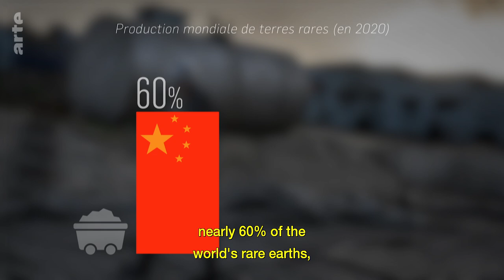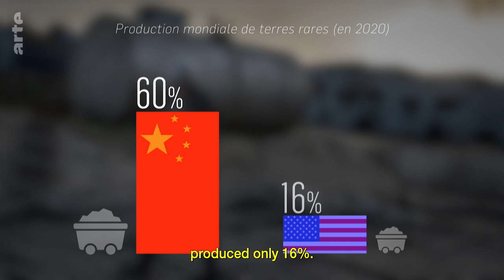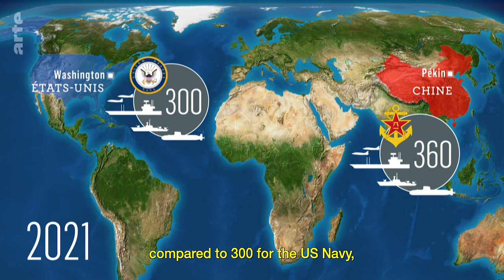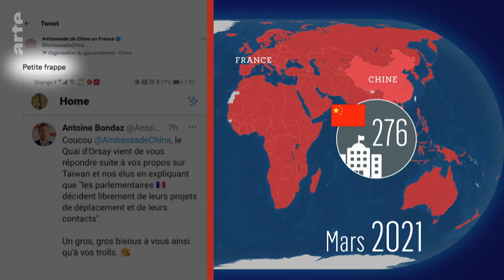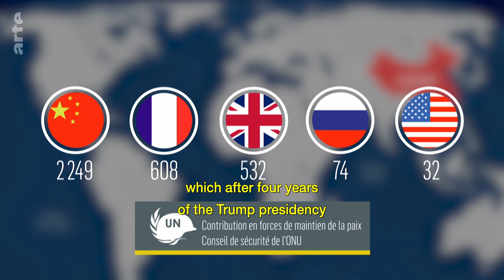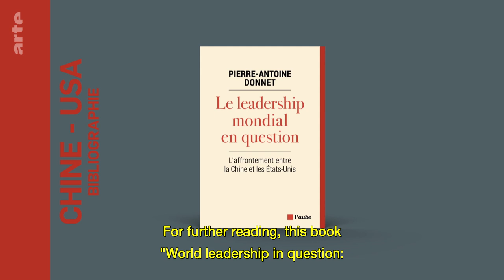USA vs China I Mapping the World I ARTE.tv Documentary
Since 2021, Joe Biden and Xi Jinping are rivals on the world stage with China now positioning itself to take the lead in all areas - economic, military, diplomatic, cultural and political.  An overview of the Sino-American competition to be world leader, which could be decisive for the 21st century.